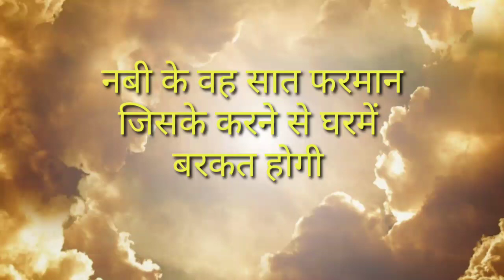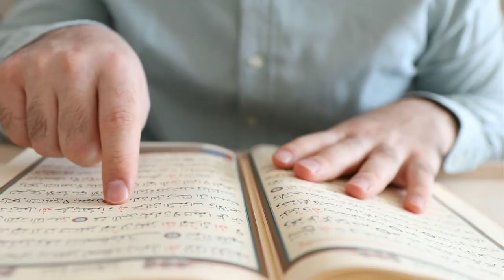हज़रत मुहम्मद ﷺ ने फ़रमाया कि घर में 7 चीजें रखनें से घर में बरकत होती है || Hf Network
Video Title -: हज़रत मुहम्मद ﷺ ने फ़रमाया कि घर में 7 चीजें रखनें से घर में बरकत होती है || Hf Network